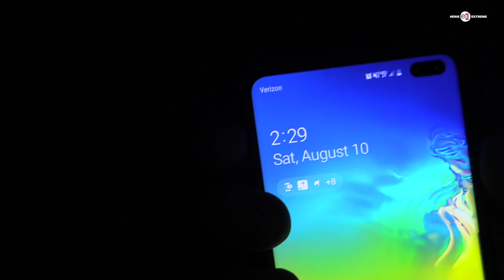Erie Extreme #50 | Dave Hits The Creek With Some Friends In Search For Giant Catfish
S4E9 | Monster River Cats | Challenge
We’ve used tiny fishing poles before, but this challenge to catch the biggest fish ever caught on the show requires one even smaller. The boys head down to the Shenango River to try to pull this one off!

~Dave

SOME EQUIPMENT USED IN THE SHOW:
Rods:
Tickle Stick